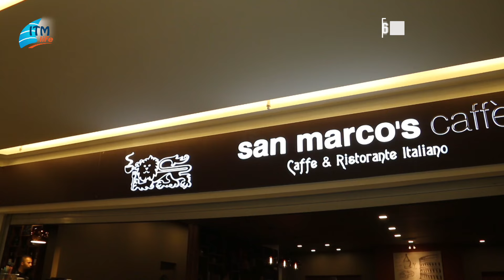Galleria'dan Akdeniz havası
İtalyan mutfağını Türkiye’de en leziz haliyle sergileyen  yerlerden biri de şüphesiz San Marcos restoran.  Galleria Ataköy’deki yeni duraklarıyla San Marcos restoran enfes lezzetleri ve ferah ambiansıyla ilginizi çekecek.